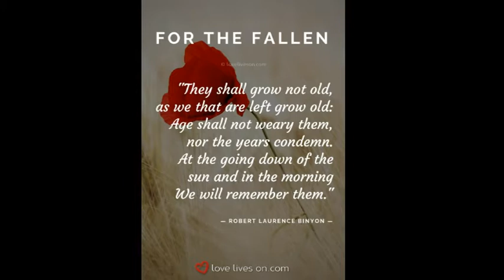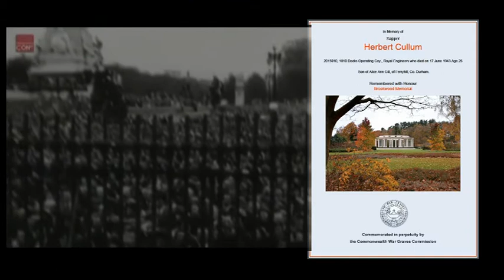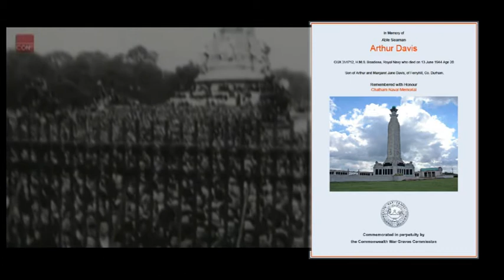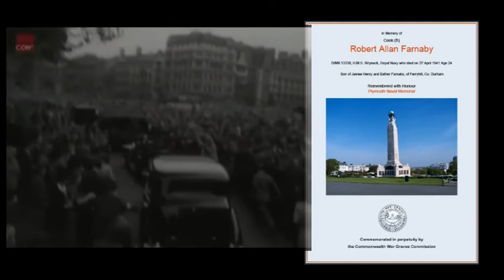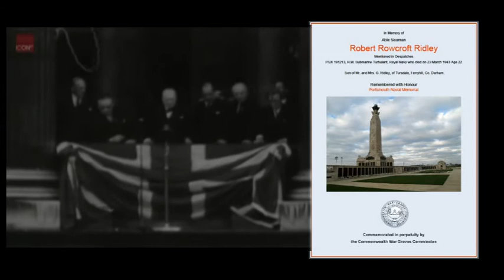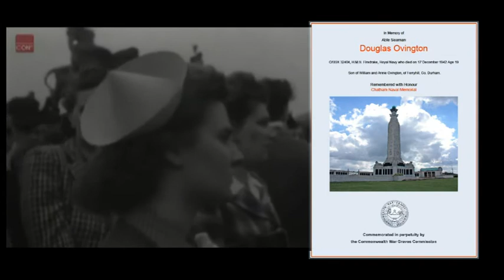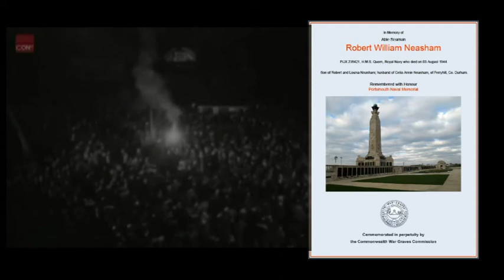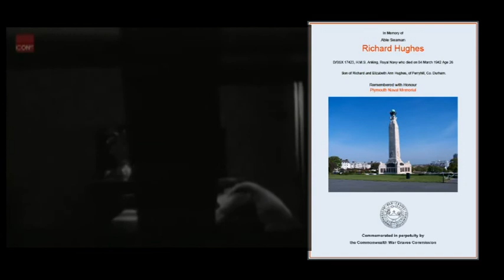Ferryhill V.E.DAY Remembers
We would like thank those who died fighting for our freedom during the Second World War from Ferryhill. I would also like to apologise if some names have been omitted from this video.